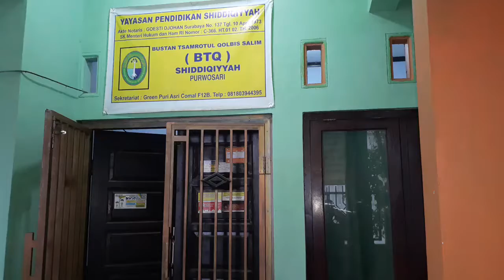BTQ Shiddiqiyyah Comal, Kelas A, Doa Masuk Bulan Rojab..